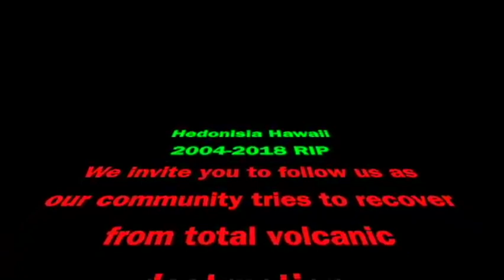My First Post-Volcano Visit to Hedonisia Hawaii in 2019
January 16, 2019, was my first visit to the property to view the destruction of the volcano. Though the land is mostly covered there is a 1-acre kipuka of green land left. As this was my first post-volcano visit, I was pretty emotional.

Host: Mojo Mustapha

Hedonisia Hawaii Eco-Community was founded by Mojo Mustapha in 2004. It was a sustainable, jungle community based on eco-tourism and a portfolio of activist and ecofeminist projects.

The Hedonisia philosophy is based on ‘pleasurable activism’. We worked hard to make a difference but always tried to have fun while doing so.

Hedonisia Hawaii was destroyed in the Kilauea volcano eruption of 2018.

Post-Volcano, we continue to work on creative social and book projects as an online community. We invite you to join us as a member or virtual volunteer.

VIRTUAL VOLUNTEER: You are welcome to volunteer on any of our projects that you are interested in. To find out more